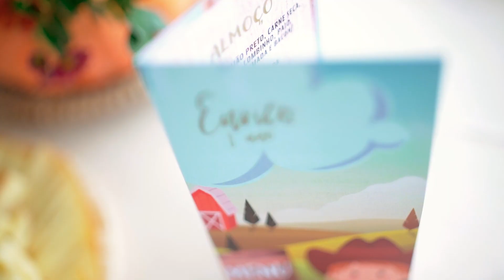Aniversário 1 ANO do nosso Enrico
E hoje com um time maravilhoso de profissionais compartilho com você o primeiro aniversário do nosso filho Enrico.

Um filme incrível feito pelo @cesarfilmmaker

Pudemos compartilhar a alegria desse momento único ao lado da nossa família e amigos queridos.

Foi um dia muito especial e ficará para sempre em nossos corações.

Instagram dos profissionais que fizeram parte desse momento único:
Decoração Floral: @martinho.mauricio
Peças decoração: @hermosa_festas
Balões: @baloesjundiai
Mobiliário: @locaki_locacao
Gastronomia e drinks: @chefaliceabade
Chopp: @boutiquein.jundiai
Doces e bolo: @vbcakedesign
Foto: @rodolfosantosfotografo
Vídeo: @cesarfilmmaker
Vestido: @degriffe.store
Cabelo e Make: @gracielilimanoivas
Recreação para as crianças: @levebrincar
Lembranças: @festadaslembrancinhas

Me segue no Instagram @amantedofogao lá compartilho com você um pouco da minha vida pessoal

PRODUÇÃO